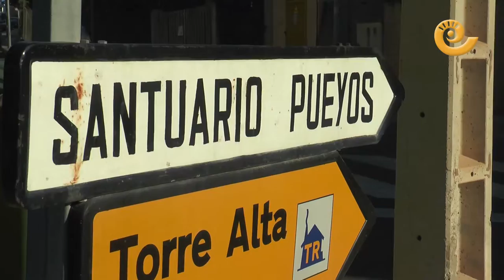La Comarca.tv- Marcha por la vida en Alcañiz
La Asociación española contra el cáncer celebro en Alcañiz una marcha senderista a el Santuario Virgen De Los Pueyos